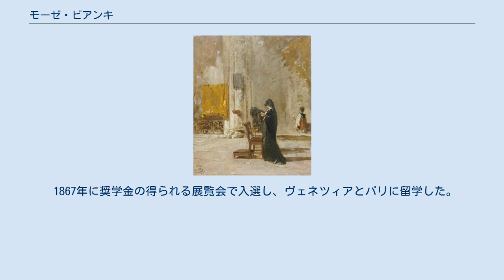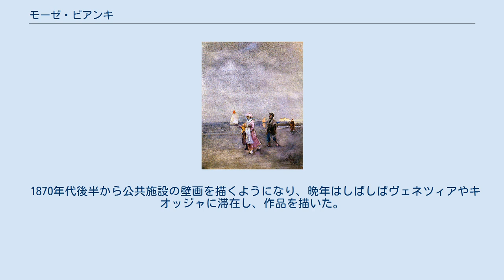モーゼ・ビアンキ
モーゼ・ビアンキ（Mosé Bianchi、1840年10月13日 - 1904年3月15日）は19世紀のイタリアの画家である。
 モンツァに生まれた。
父親は美術教師で、弟のジェラルド・ビアンキ(Gerardo Bianchi:1845–1922)も画家になった。
家族はミラノに移り、モーゼは1856年にミラノのブレラ美術アカデミーに入学し、1859年に第二次イタリア独立戦争に参加するために学業を中断したが、アカデミーでは校長のジュゼッペ・ベルティーニらに学んだ。
この頃は歴史画や宗教画を描いた。
 1867年に奨学金の得られる展覧会で入選し、ヴェネツィアとパリに留学した。
パリではエルネスト・メソニエやマリアノ・フォルトゥーニのようなロマン主義の画家に影響を受けた。
1869年にミラノにスタジオを開き、主に風俗画や肖像画を描くようになった。
1871年のブレラ美術アカデミーの展覧会で高い評価を得て、ミラノの上流階級の人々から多くの肖像画の注文を得るようになった。
 1870年代後半から公共施設の壁画を描くようになり、晩年はしばしばヴェネツィアやキオッジャに滞在し、作品を描いた。
1890年にトリノの美術学校の教授になり、1898年にヴェローナの美術学校の校長になった。
1899年に病を得て、故郷のモンツァに移り、1904年に死去した。